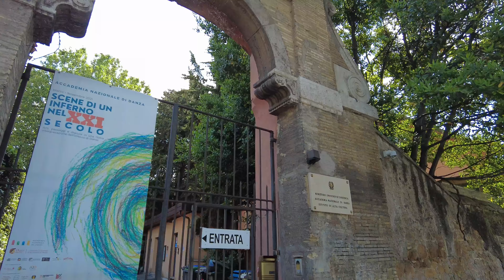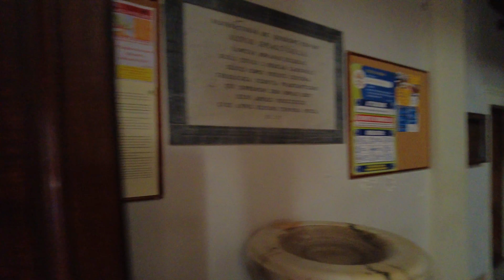Rome guided tour ➧ Aventine Hill (2) - Piazza del Tempio di Diana [4K Ultra HD]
The Aventine Hill is the southernmost of Rome's seven hills. The Augustan reforms of Rome's urban neighbourhoods (vici) recognised the ancient road between the two heights (the modern Viale Aventino) as a common boundary between the new Regio XIII, which absorbed Aventinus Maior, and the part of Regio XII known as Aventinus Minor.

0:00 - Start
0:13 - Rose garden
1:25 - Via di Valle Murcia
2:28 - Clivo dei Publicii (Clivus Publicius)
6:13 - Santa Prisca (Church)
11:03 - Largo Arrigo VII
11:17 - Via Eufemiano
11:23 - Domus della Bellezza
12:53 - Piazza del Tempio di Diana
13:22 - Casale Maccarini Torlonia
14:28 - Via Santa Melania
16:55 - Via di S. Anselmo
19:00 - Church of Sant'Anselmo
19:08 - Piazza di Sant'Anselmo
20:16 - Via di S. Domenico
21:52 - Via di S. Alessio
25:43 - Servian Wall section